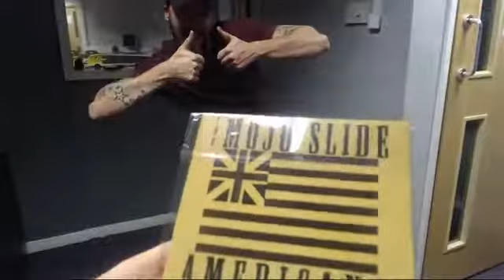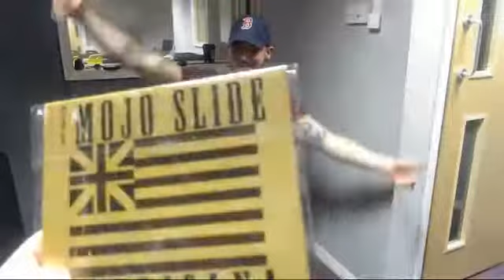The Mojo Slide Live Session On The Doc Mason Radio Show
The Mojo Slide Live Session  & Interview 19th October 2017